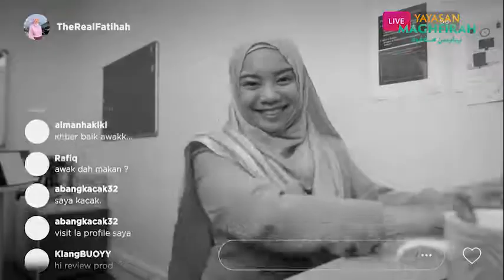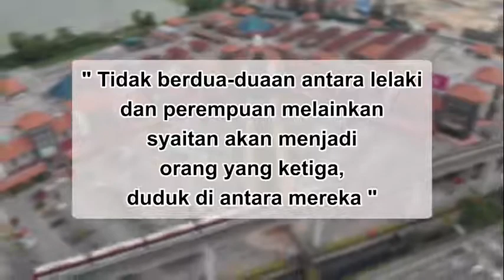Maghfirah Mini Series : EPISOD 18 {IKHTILAT DI TEMPAT KERJA}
Huishh Cik Fatiha ada crush dekat En Manap ke tu? Siap bagi bunga lagi.💐

Apa respon En. Manap?

Haa jom tengok ye ke idok

🎥MEMPERSEMBAHKAN MAGHFIRAH & CO mini series